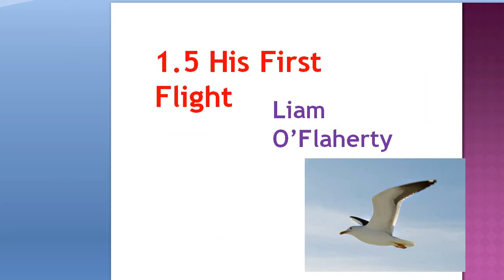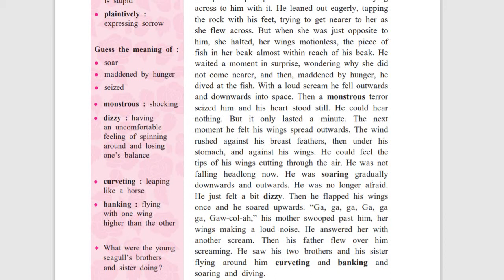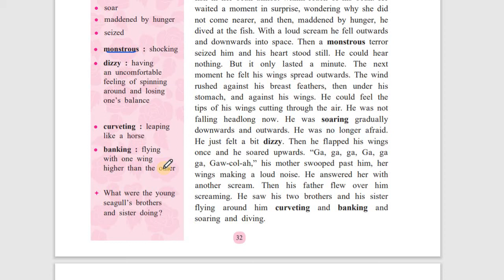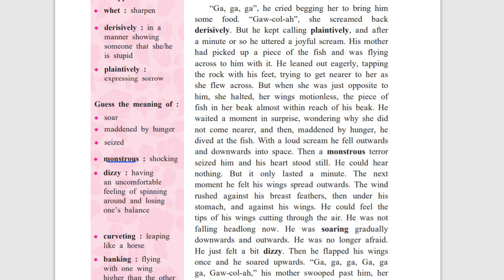Std-10th Sub-Eng His First Flight Part-4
State Board of Maharashtra